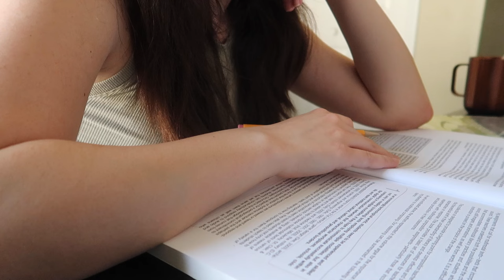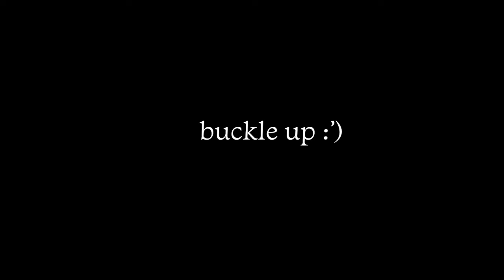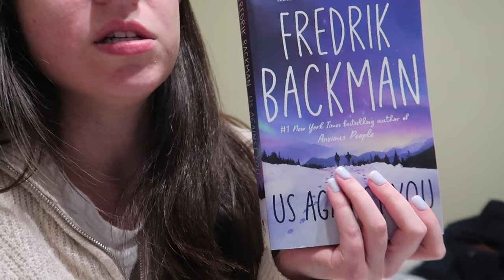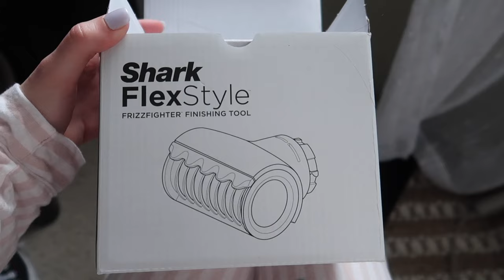BACK TO (GRAD) SCHOOL VLOG: first week of spring 2024 semester, teaching, & fellowship apps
Since I am ABD, I am no longer taking coursework, butttt I am teaching again! It's my first time teaching in about a year since I was on fellowship in the fall. I talk a bit about my class and about the fellowship apps I'm applying to. I share research methodologies in rhet/comp and also share a story time rant about parking on campus :')

FAQ:
- 6th year PhD candidate (ABD) @ IU Bloomington